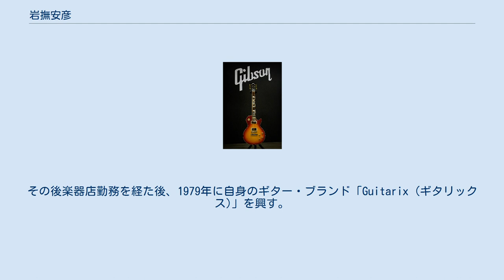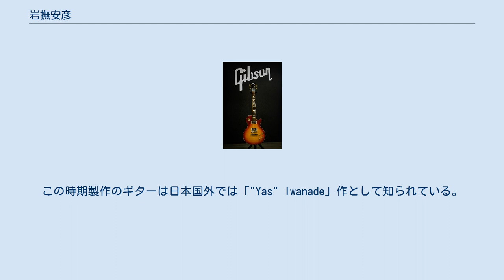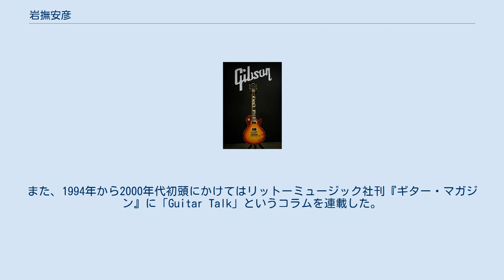岩撫安彦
岩撫 安彦 (いわなで やすひこ、1953年-) は日本の楽器製作者、著述家、企業経営者。
 1953年、東京生まれ。
1973年、青山学院大学在学中に「ブーメラン」のギタリストとして黒住憲五、丹波博幸らと共にデビュー、シングルを2枚発表するが翌年グループは解散。
その後楽器店勤務を経た後、1979年に自身のギター・ブランド「Guitarix (ギタリックス)」を興す。
ヴィンテージ期のフェンダー社製ギターを強く意識した製品が主であった。
同時にヴィンテージ・ギターおよびアンプの輸入販売・修理にも携わり、それらについての記事をギター雑誌等に執筆。
 Guitarix製ギターを楽器ショウへ出展する為の渡米中にヘッドハントされ、1980年代後半にフェンダー・ミュージカル・インストゥルメンツ社に入社。
その知識と技術を認められ、入社直後からフェンダー・カスタム・ショップでマスター・ビルダーを務めた。
この時期製作のギターは日本国外では「"Yas" Iwanade」作として知られている。
1993年に退社し日本に帰国。
 その後、楽器メーカーのコンサルタントや代理店のアドバイザー業務に携わり、1994年開始の山野楽器によるフェンダー・カスタム・ショップの日本限定企画、「Fender Retrospective Grear」(1998年より「Fender Master Grade」と呼び名が変わる)を監修した。
2002年には再び自身のギター・ブランド「Tone Arts」を興した。
このブランドは短命に終わったが、これもフェンダー社のスタイルを踏襲したギターが主であった。
また、1994年から2000年代初頭にかけてはリットーミュージック社刊『ギター・マガジン』に「Guitar Talk」というコラムを連載した。
同時期に上梓した『The Beauty of the 'Burst』はギブソン・レスポールのギター・グラフとして、また、楽器の構造およびPAFピックアップの経年変化を解説した書籍の嚆矢として評価が高い。
 2003年に米国ギブソン社に入社、国際営業部長を務める。
2007年、ギブソン・ギター・コーポレーション・ジャパン設立と共に社長に就任した。
 以下はリットーミュージック刊。